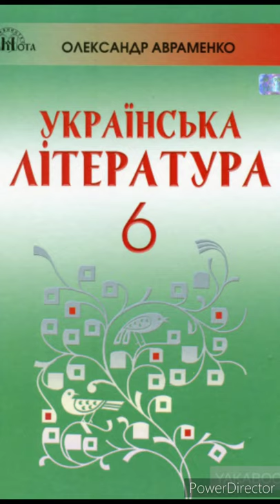"Євшан-зілля"//Микола Вороний //6 клас Українська література//Авраменко